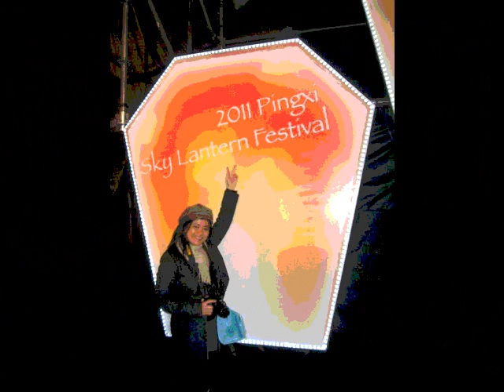平溪放天燈 2011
Ping Xi Sky Lantern Festival 2011